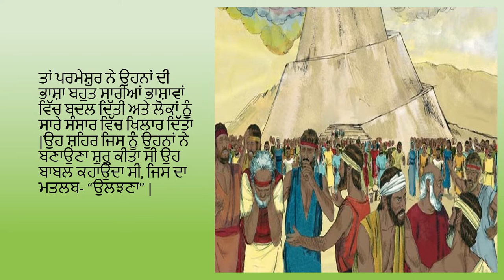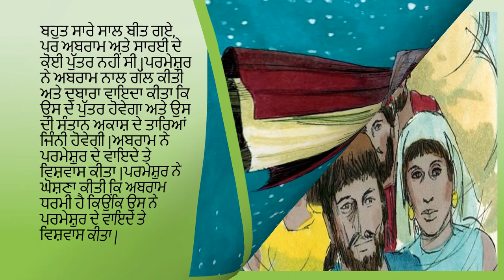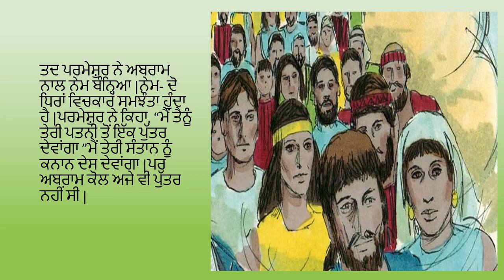4. ਅਬਰਾਹਾਮ ਨਾਲ ਪਰਮੇਸ਼ੁਰ ਦਾ ਨੇਮ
OBS Punjabi
4. God’s Covenant with Abraham

50 key stories of the Bible, from Creation to Revelation, in text, audio, and video, in any language, for free.

Version 1